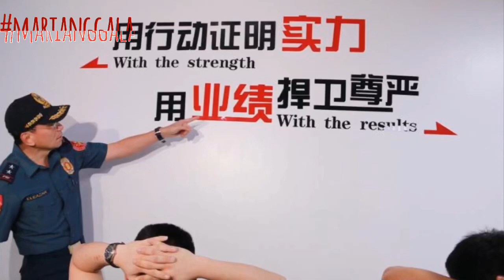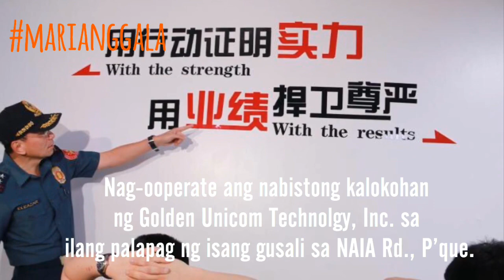500+ huli! Chinese Police kasamang nag-aresto!